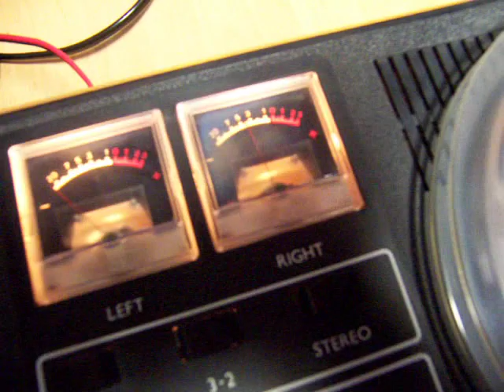Tesla B101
Velmi zachovalá B101. Kdyby někdo věděl, která písnička hraje dejte vědět :)